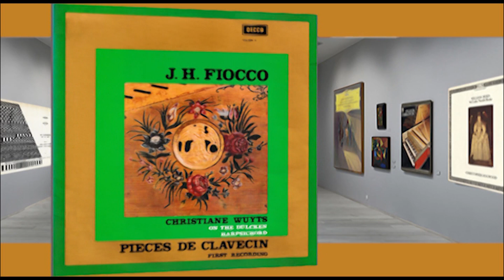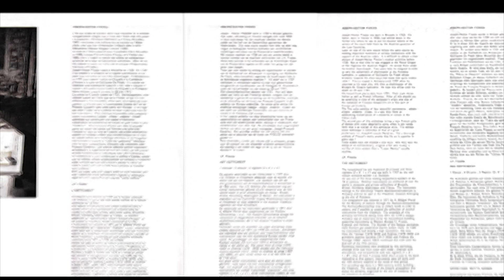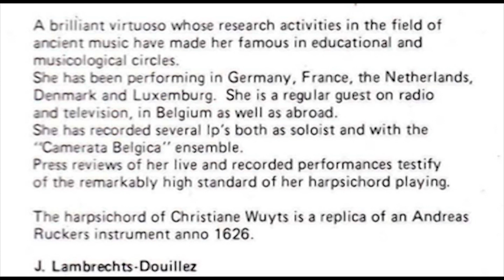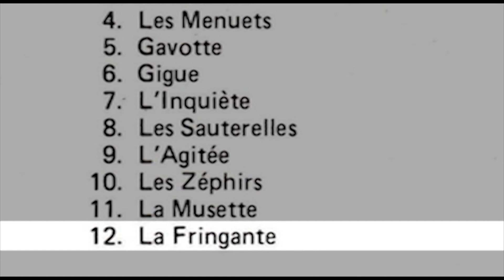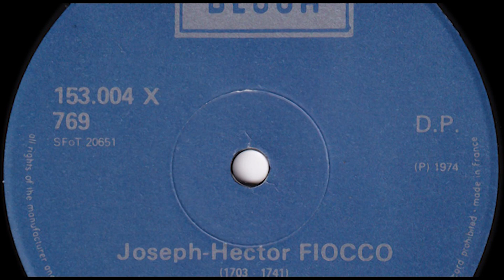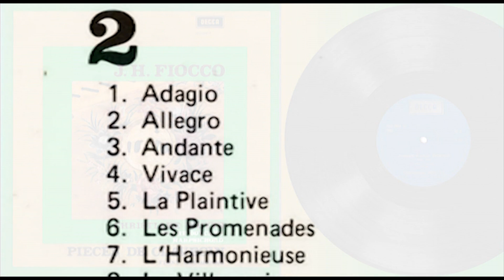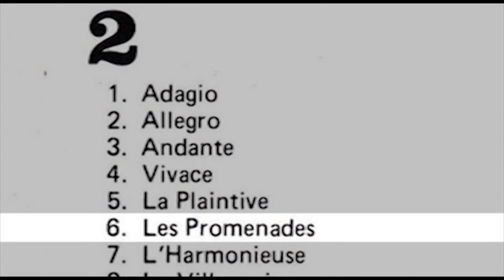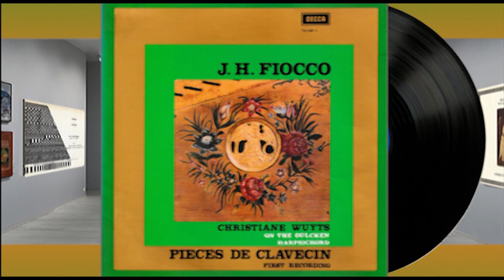Christiane Wuyts (harpsichord) J.H. Fiocco: Pièces de clavecin (first recording)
The harpsichord has one keyboard (5 octaves) and three registers (2 x 8', 1 x 4') and was built in 1747 by the well known Antwerp builder J.D. Dulcken. He was one of the three leading harpsichord builders of the 18th century. Dulcken instruments are scattered all over the world in museums and private collections of Brussels, Bristol, Nürnberg, Washington and Vienna. The instrument belongs to the Koninklijk Vlaams Muziekconservatorium in Antwerp and can be seen in the Vleeshuis, museum belonging to the city of Antwerp.

Accord du clavecin par Martin Knud Kaufmann. Temperament utilise:
Gottfried Silbermann (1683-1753). L'Origine Germanique des DULCKEN a déterminé le choix de ce tempérament, qui n'aporte que de légères corrections au temperament en ton moyen, utilisé en autre, au Pays-Bas.

Released 1974 Decca 153.004 X
Recording producer: R. Dom
Recorded at the gothic building the Vleeshuis museum
Artistic direction: J.P. Finotto
Recording engineer: W. Coussement
Production: Fonior, Brussels
Graphic design: Print & Design International
Cover Rose of Ruckers - Couchet atelier, Antwerpen 1650 copyright Museum Vleeshuis.
Pictures copyright Museum Vleeshuis, Antwerp, Belgium (source: facebook Vleeshuis).

Face 1 (2 livre)
00:00 01. L'Allemande
02:07 02. La Légère
03:13 03. Sarabande
04:36 04. Les Menuets
06:45 05. Gavotte
08:13 06. Gigue
09:39 07. L'Inquiète
13:52 08. Les Sauterelles
14:35 09. L'Agitée
17:22 10. Les Zéphirs
19:44 11. La Musette
21:25 12. La Fringante

Face 2 (1er livre)
23:32 01. Adagio
26:10 02. Allegro
29:39 03. Andante
31:58 04. Vivace
35:15 05. La Plaintive
37:17 06. Les Promenades
39:04 07. L 'Harmonieuse
42:56 08. La Villageoise
43:41 09. L'Inconstante
45:31 10. L'ltalienne
46:48 11. La Françoise
48:15 12. L'Angloise

THE INSTRUMENT
The harpsichord has one keyboard (5 octaves) and three
registers (2 x 8', 1 x 4') and was built in 1747 by the well
known Antwerp builder J .D. Dulcken.
He was one of the three leading harpsichord builders of the
18th century. Dulcken instruments are scattered all over the
world in museums and private collections of Brussels,
Bristol, Nürnberg, Washington and Vienna. The instrument
belongs to the Koninklijk Vlaams Muziekconservatorium in
Antwerp and can be seen in the Vleeshuis, museum belonging
to the city of Antwerp.
This harpsichord was restored in 1971 by H. Bedard (Paris)
for the Ministry of Culture through the Ruckers-Genootschap.
The Ruckers-Genootschap tries to collect funds in order to
restore, and if possible to expand the collection of musical
instruments from the Vleeshuis. The ensemble of nine
Antwerp harpsichords dating from 1611 till 1779 is unique.
Antwerp was an important centre for harpsichord building,
exporting instruments to Western Europa f .i. France,
England, and Holland. The founder of this famous workshop,
Hans Ruckers got established shortly before 1575. In 1585
his instruments had already a high reputation. His sons
Hans the Younger (1578·1643) and Andreas (1579·1645) and
grandsons Joannes Couchet (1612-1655) and Andreas the
Younger (1607· before 1667) continued this craft until the
2nd half of the 17th century.
Numerous instruments were produced by this workshop,
amongst these two ma in types were made : virginals with
alternatives, and harpsichords with two registers (1 x 4' ;
1 x 8') ; they all have 4 octaves (with short octave in the bass)
According to that pattern, instruments were still built until
the 18th century adapted to the needs of that period
The recording was done in a 16th century gothic building:
the Vleeshuis. The reminds of the historic atmosphere that
makes the concerts, organised by the city of Antwerp, in
the Vleeshuis so attractive.

CHRISTIANE WUYTS, harpsichord
A brilliant virtuoso whose research activities in the field of
'ancient  music have made her famous in educational and
musicological circles.
She has been performing in Germany , France, the Netherlands,
Denmark and Luxembourg. She is a regular guest on radio
and television, in Belgium as well as abroad.
She has recorded several lp's both as soloist and with the
"Camerata Belgica" ensemble.
Press reviews of her live and recorded performances testify
of the remarkably high standard of her harpsichord playing.
The harpsichord of Christiane Wuyts is a replica of an Andreas
Ruckers instrument anno 1626* .
J. Lambrechts-Douillez
(HVG:  *I guess the instrument is mentioned because normally and in
other recordings she plays an instrument built by  K. Kaufmann
after Andreas Ruckers).